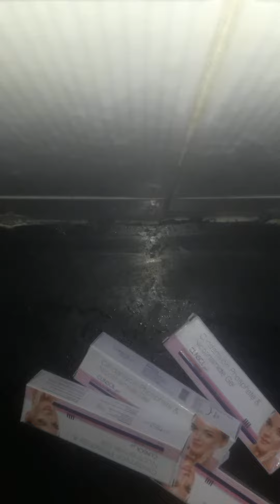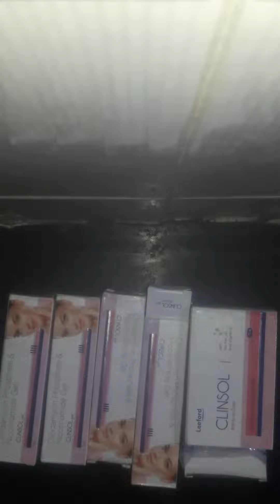14 January 2023